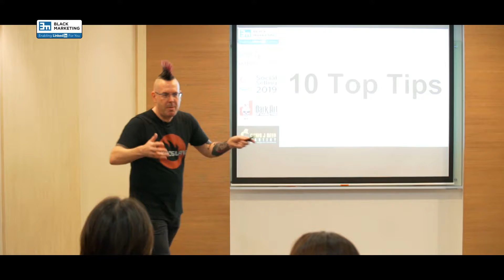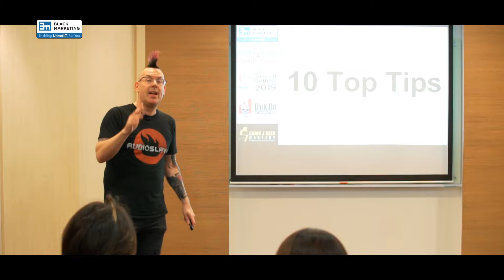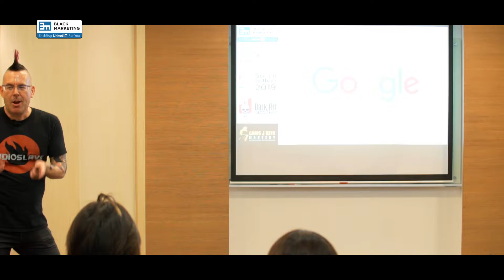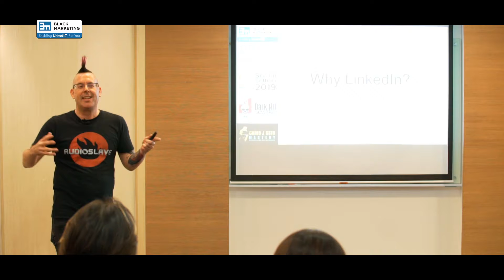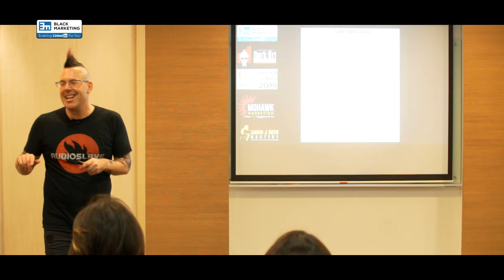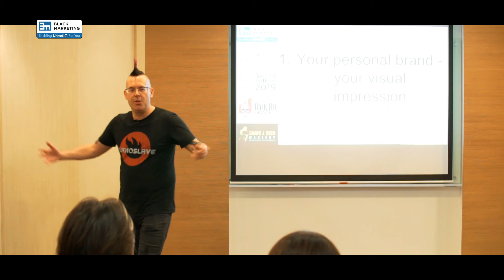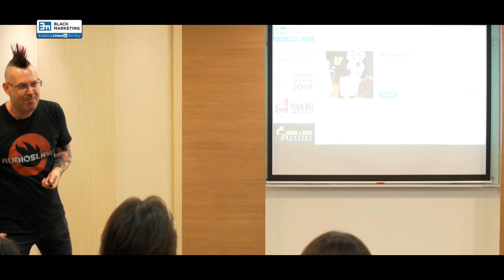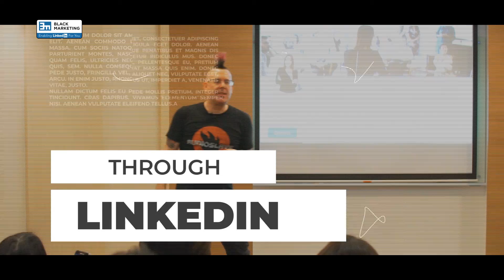Live LinkedIn Masterclass as Scape